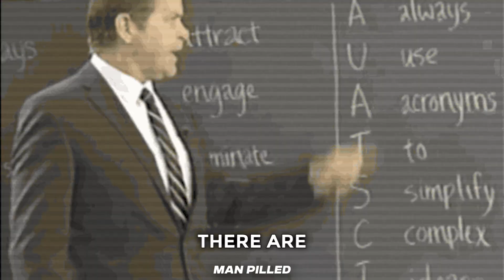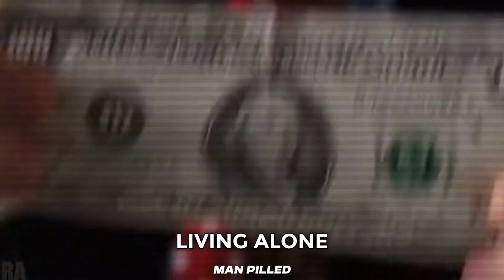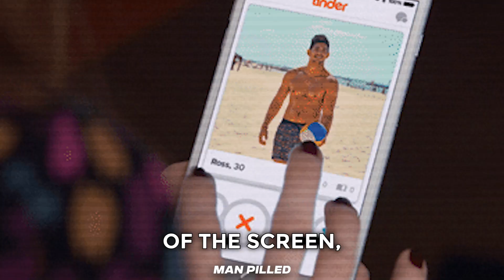When REALITY Hits | Woman Has MELTDOWN Over AGING Out ALONE With No Man Or Kids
*This video does not promote hate or harm of any person based on their relationship status, race or class. The goals of this video is to promote healthy choices specifically for men in lifestyle, finances and in emotional relationships.